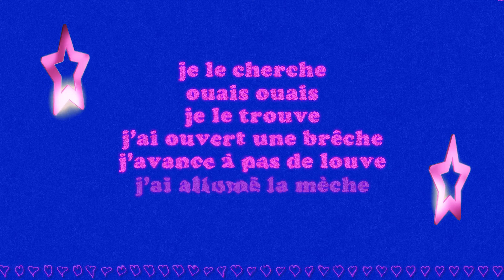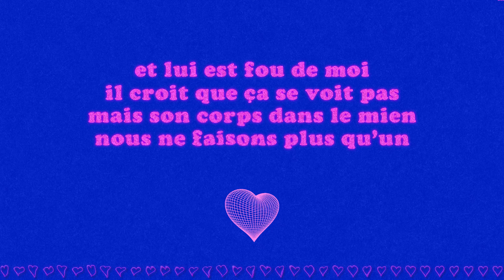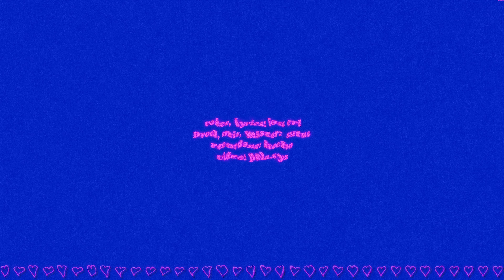Lou CRL - L'amour (lyric video)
Prod. : Sutus @sutuswing
Mix/Master : Sutus @sutuswing
D.A. : PeLA @pela.xyz